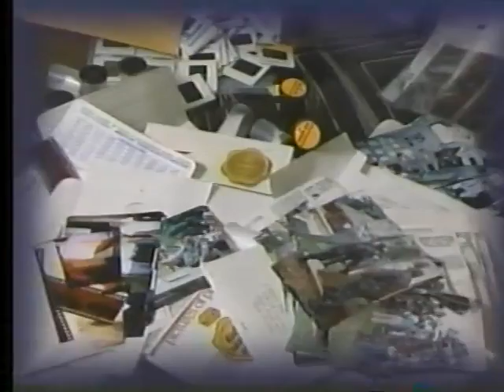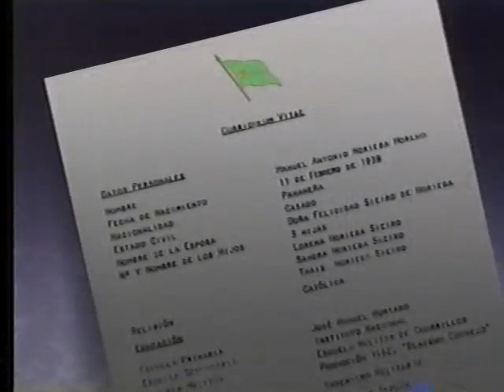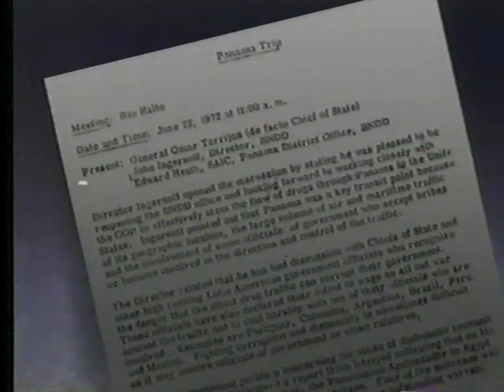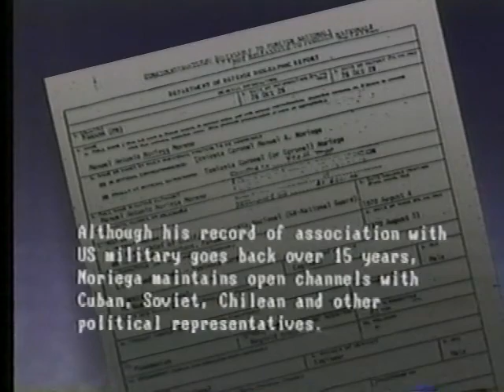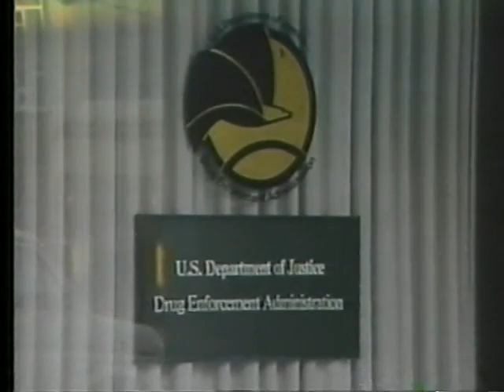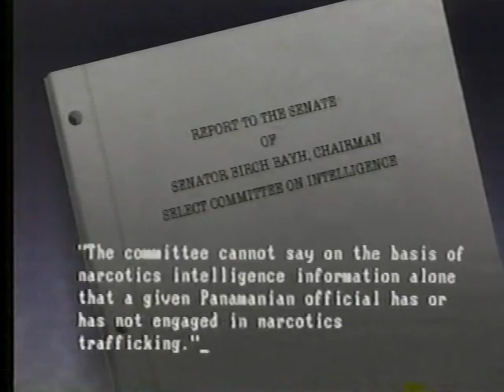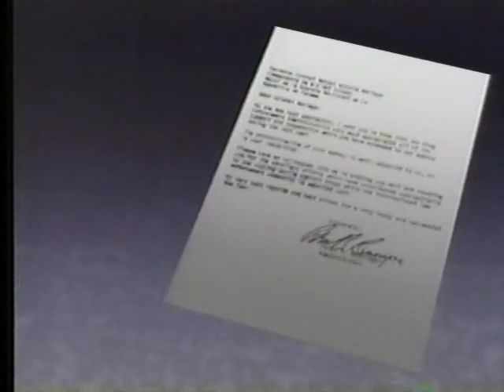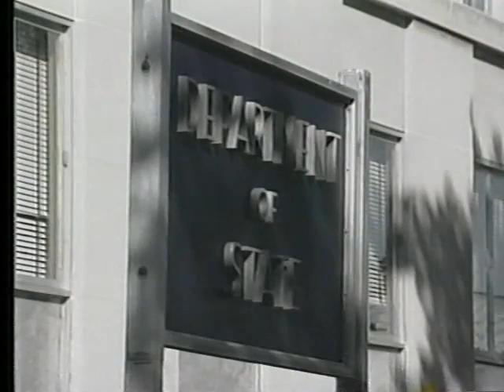The Noriega Connection (1990)